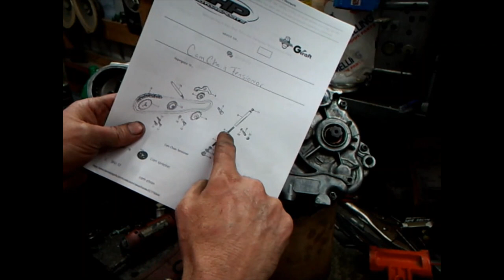1972 Honda CT70 engine rebuild pt4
part 4 of the engine rebuild. getting things closer to being wrapped up on this engine that was running with a tapping noise